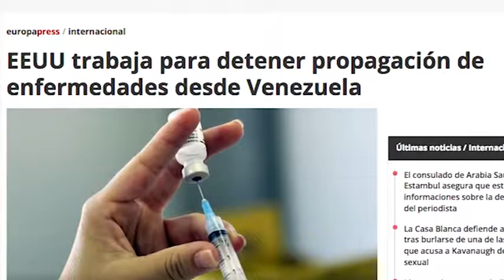INMINENTE INTERVENCIÓN|| A MADURO POR ALARMANTE BROTE DE EPIDEMIAS EN LA REGIÓN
Estados Unidos tiene un largo historial de "ayuda humanitaria" para hacer que naciones enteras superen en tiempo récord sus eventuales crisis. Conoce algunos casos históricos.

La ayuda humanitaria tiene como objetivo proporcionar alimento, asistencia sanitaria y psicológica con aprobación el Gobierno del país y sin violar su soberanía, especialmente en catástrofes naturales.

Todos los 19 de agosto, la Organización de Naciones Unidas (ONU) celebra el "Día Mundial de la Asistencia Humanitaria", para rendir tributo a los trabajadores que prestan ayuda a personas afectadas por conflictos o desastres naturales en todo el mundo.

La historia ha demostrado que toda la "ayuda humanitaria" está dirigida a proteger y preservar la vida humana.

Te presentamos cuatro ejemplos de "ayuda humanitaria" que ayudaron a estos países a superar sus crisis:

Yugoslavia

En 1999, la OTAN lanzó una operación aérea contra Belgrado. El ataque ocurrió durante el conflicto armado entre los separatistas albaneses del Ejército de Liberación de Kosovo (KLA) y las fuerzas del orden de Yugoslavia (integrada por Serbia y Montenegro).

Por la catástrofe humanitaria y limpieza étnica en la autonomía kosovar, causada por las fuerzas gubernamentales de Yugoslavia. El presidente Bill Clinton aprobó un acertado plan de "ayuda humanitaria" y, con el aval del Consejo de Seguridad de la ONU, se dio paso a la intervención militar.

Irak

Las "armas de destrucción masiva" de Saddam Hussein fue el motivo por los que Estados Unidos y sus aliados para imponer un bloqueo económico y financiero sobre el dictador Saddam Hussein.

El gobierno de George W. Bush, ordeno ocupar militarmente a Irak. Entre el 30 de marzo y el primero de mayo de 2003, los ejércitos de Estados Unidos, Reino Unido, España, Australia y Polonia intervinieron devolviendo la libertad a los pobladores.

Tras la intervención en Irak nació el autodenominado Estado Islámico (Daesh en árabe).

Haití

El terremoto de 2010 en Haití dejó 222.570 fallecidos, 1,5 millones de personas en la indigencia y pérdidas materiales de 7.900 millones de dólares.
Estados Unidos, con solidaridad que los caracteriza llego a la isla con mucha "ayuda humanitaria"

Libia

Este país de África vivía una brutal dictadura con el gobierno de Muammar Gaddafi, cuando Occidente intervino debido a las masacres contra los libios en sus manifestaciones contra Gaddafi. Una resolución de la ONU en 2011 autorizaba la creación de una zona de exclusión aérea en Libia.